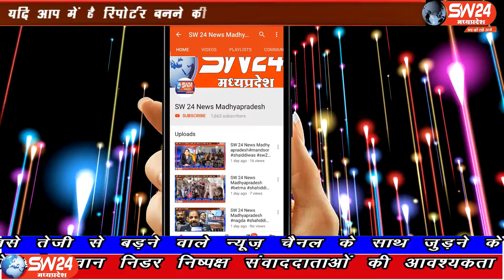SW 24 News Madhyapradesh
धार जिले के मांडू चतुर्भुज श्री राम मंदिर के महंत 1008 त्रिलोकीदास जी का आज शाम बीमारी के चलते देवलोकगमन हो गया। उनका अंतिम संस्कार चतुर्भुज श्री राम मंदिर परिसर के समाधि स्थल पर किया गया। मांडव से विनित यादव की रिपोर्ट